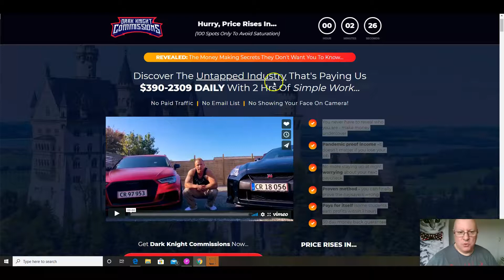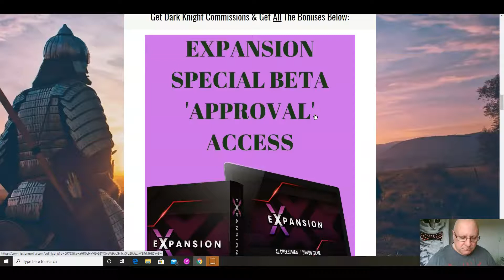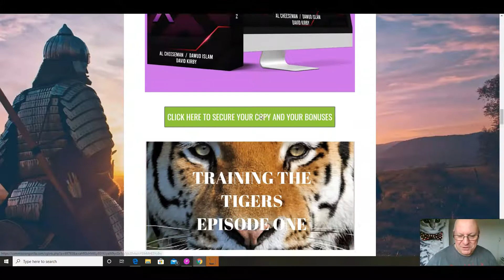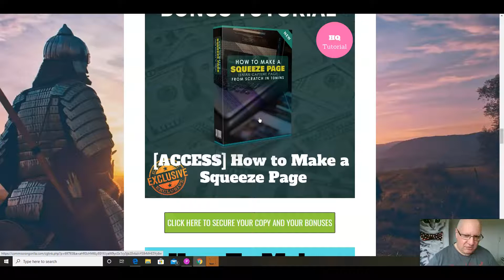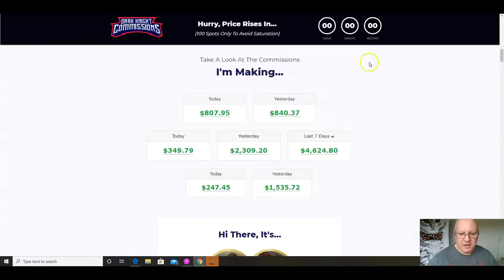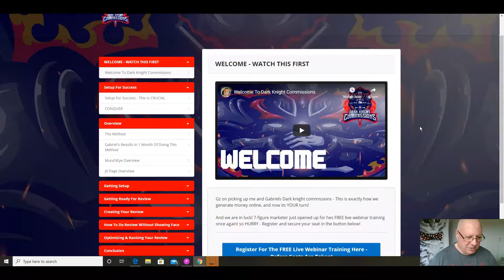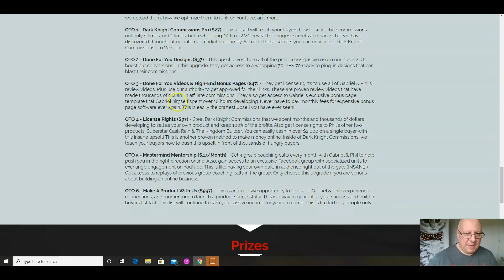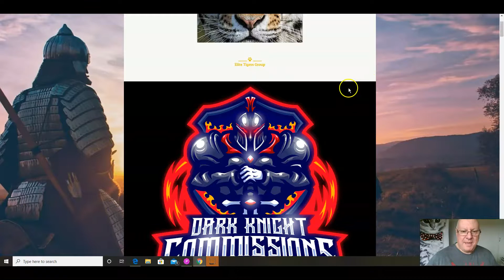Dark Knight Commissions Review - Plus EXCLUSIVE BONUSES - (Dark Knight Commissions Review)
Review of Dark Knight Commissions by Dawud Islam from the Elite Tigers Group. Excellent debut release from Gabriel Miller, alongside Philip Johansen. Again these releases from new marketers are packed with value as they really put their 'heart and soul' into them. You get hours of training here for less than $10 and you will learn how Gabriel and Philip have scaled up their businesses and moved to the next level. Don't worry if English is not your first language (it isn't for Philip either) or if you do not want to put your face or voice on camera, everything is covered on this course for you as well. Elite Tigers Group rating 5 /5.